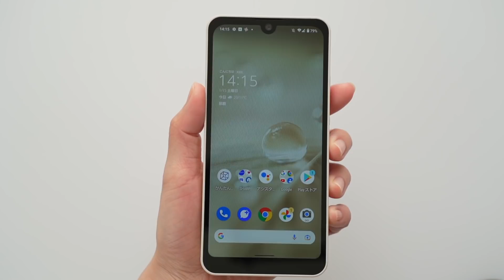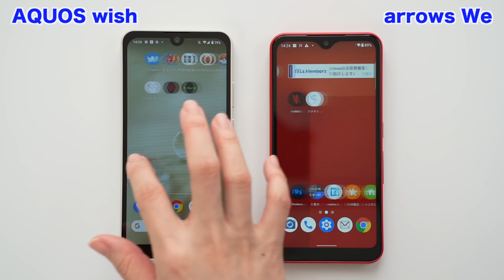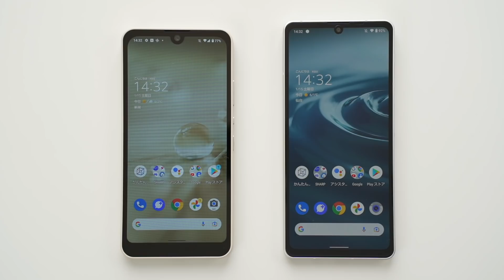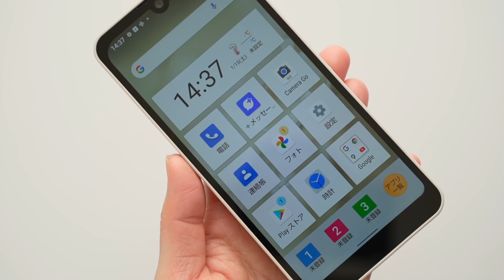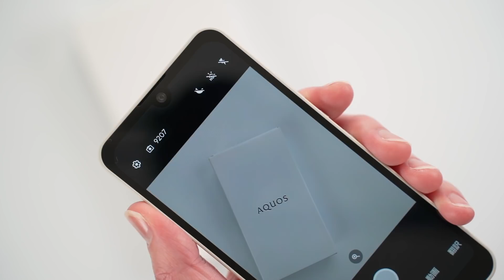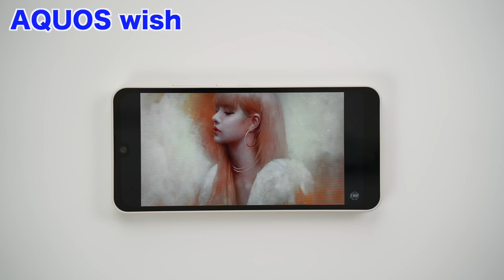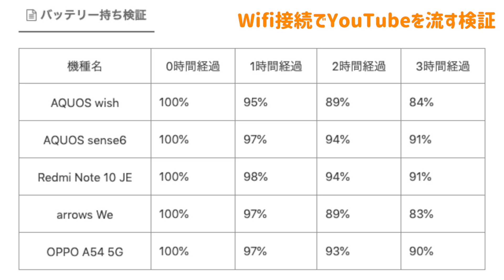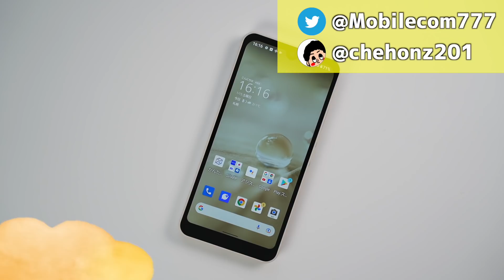AQUOS wish レビュー！カクつきが気になる？arrows We＆AQUOS sense6との動作比較も！2万円台の超低価格エントリー5Gスマホ【感想】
AQUOS wishを正直レビュー！デザイン・スピーカー・カメラ画質・動作・ベンチマーク・電池持ちもチェック！★より詳しいレビュー記事はコチラ

▼AQUOSwish(アクオスウィッシュ)の詳細スペック

▼動画の目次▼
0:00　AQUOS wishをレビュー！超低価格エントリー5Gスマホの実力はいかに！？
1:17　AQUOS wishの背面デザイン・カラーをチェック
3:52　AQUOS wishの前面デザイン・ディスプレイをチェック
4:53　AQUOS wishの持ちやすさ・サイズ感・重さをチェック
5:38　AQUOS wishのスペック性能をチェック
6:29　AQUOS wishとarrows Weを動作比較！
9:12　AQUOS wishとAQUOS sense6を動作比較！
11:43　AQUOS wishのベンチマークスコア＆ゲーム性能をチェック
12:40　AQUOS wishのオススメ機能を紹介！
15:29　AQUOS wishの指紋認証を試す！
16:49　AQUOS wishのカメラ画質をレビュー！UIや写真＆動画をチェック
22:50　AQUOS wishのスピーカーの音質をチェック
25:05　AQUOS wishのバッテリー持ちはどうなの？
26:29　AQUOS wishの価格は？どこが1番安い？
27:14　AQUOS wishの評価！良いところ＆悪いところ

おすすめスマホ関連動画

音楽・効果音お借りしております。